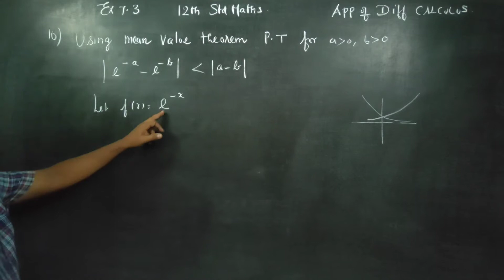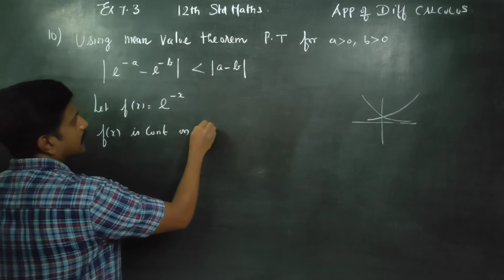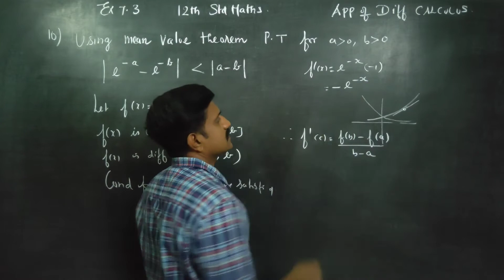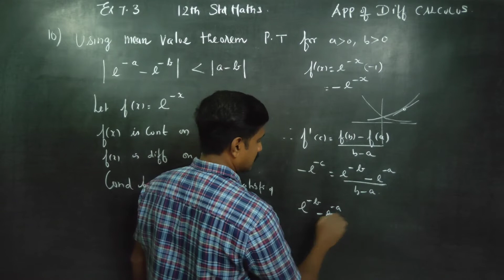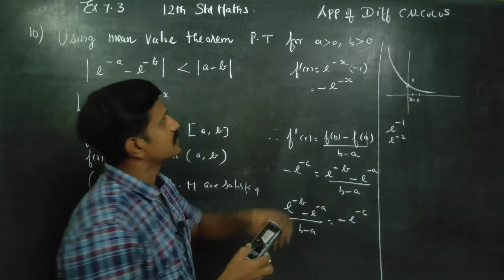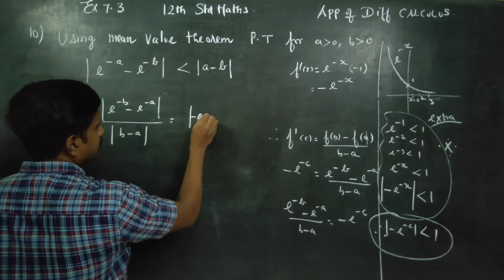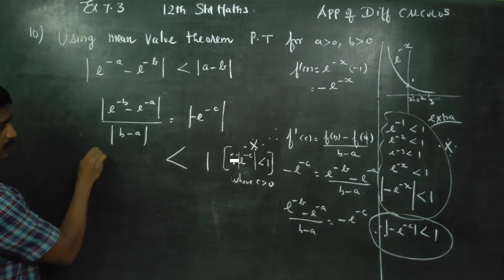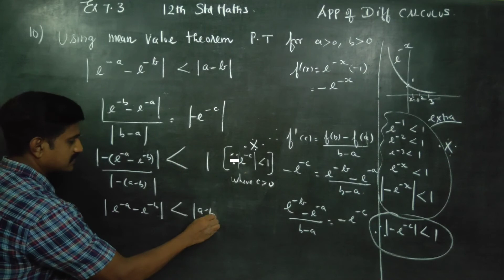12th Std Maths Ex.7.3(10) Using mean value Theorem prove that for a,b greater than 0 |e^(-a)-e^(-b)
MATHS